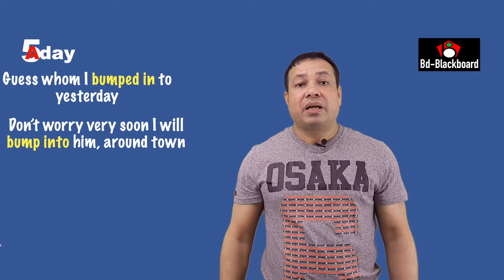Free Spoken English Tips- 5 | Learn Bangla to English| সহজে ইংরেজি শিখুন | Daily English Vocabulary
শুধু মাত্র TENSE কিংবা GRAMMAR শিখে ইংরেজিতে অনর্গল কথা বলা সম্ভব নয়। তার জন্য আপনাকে অনেক টেকনিক এবং ছুটো ছুটো টুলস আছে সেগুলো জানতে হবে। আমার ১৮ বছর ব্রিটেনের অভিজ্ঞতা ও শিক্ষাগত যোগ্যতা কাজে লাগিয়ে অত্যন্ত সুনিপুণ ভাবে একে একে আপনাদের জন্য ইংরেজি লেসন গুলা তৈরি করেছি। যদি আপনাদের একটুও উপকার হয় তাহলেই আমার কষ্ট সফল হবে।